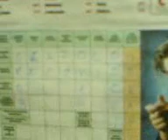banjole (kafana)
kafic